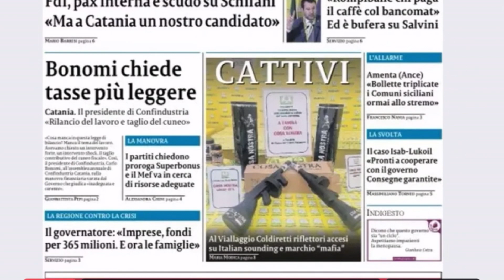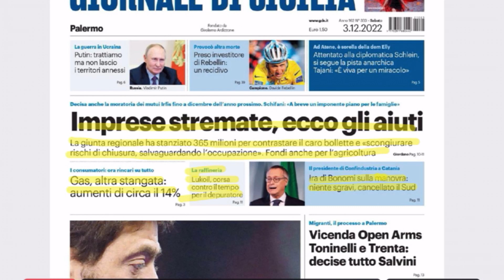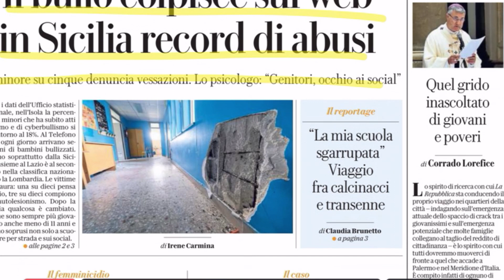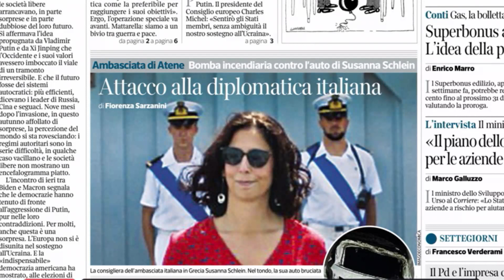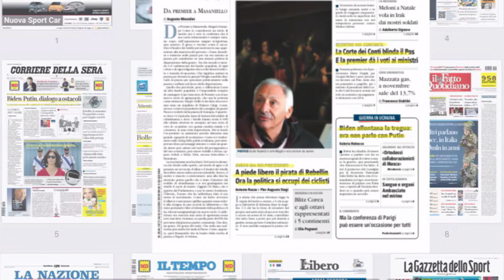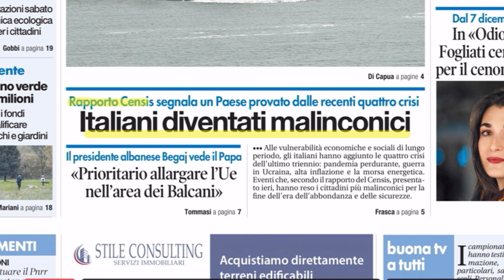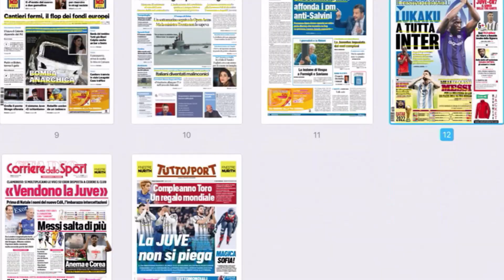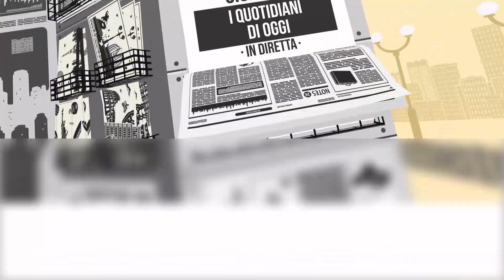Rassegna Stampa (3 dicembre 2022)